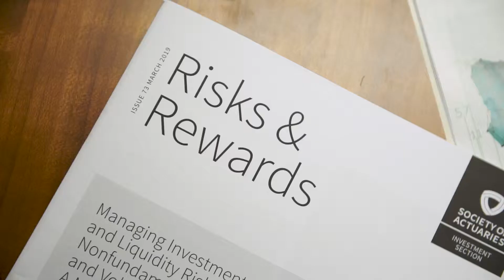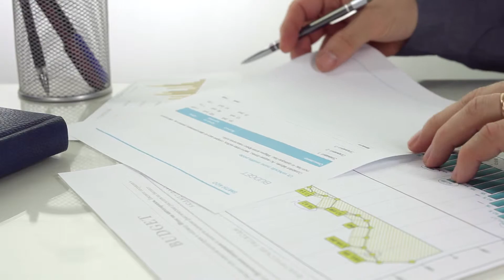Actuarial Risk Management - Actuarial Services Simplified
Actuarial Risk Management is an Austin, Texas based actuary company that offers worldwide actuarial services.

An actuary is someone who can help a company better understand the risks they have and identify ways of protecting them from those risks and the losses that could come from those risks.

No one wants the loss and if you don't understand it and quantify it, then it's hard to mitigate it.

Actuarial Risk Management has a large team of actuarial consultants that are vetted by our founder, Cory Zass, to ensure our actuarial subcontractors have relevant and valuable experience, to better serve our network of clients worldwide.

Long Duration Targeted Improvements LDTI, IFRS 17 Reporting Requirements